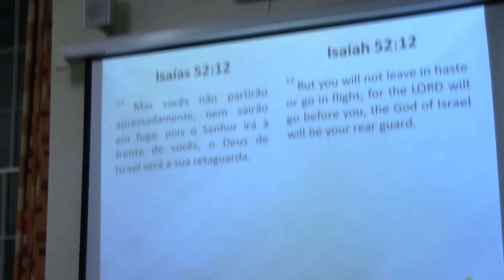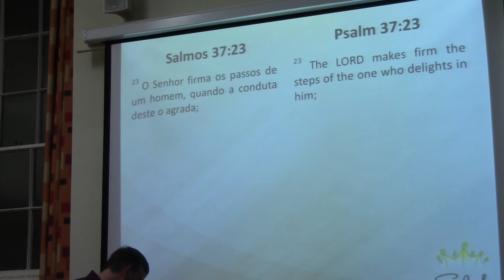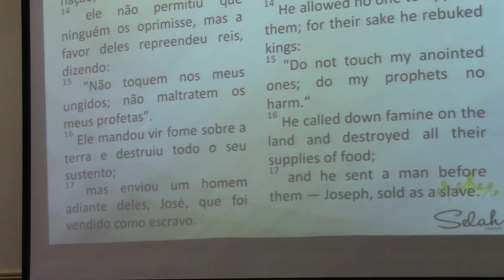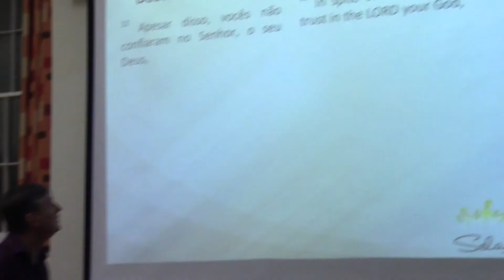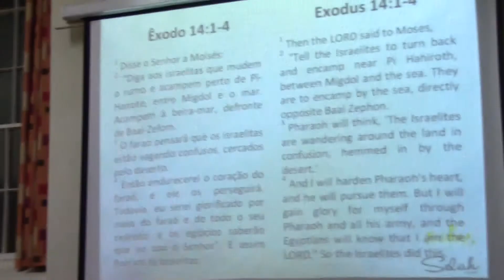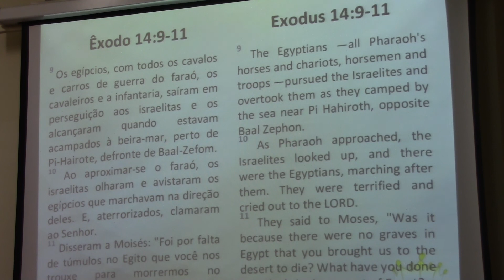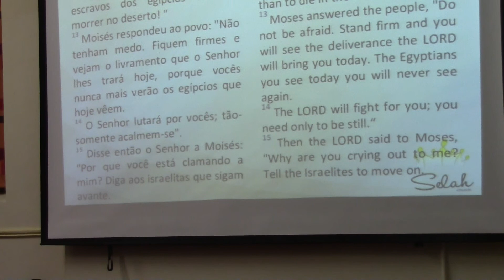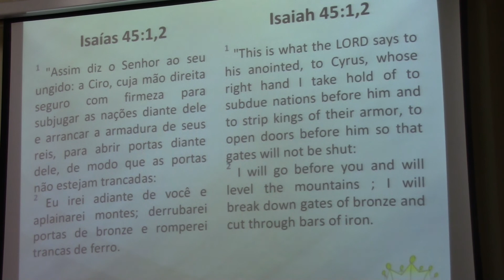Selah Church - YOUR GOD WILL GO BEFORE YOU Part 2 13/12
1. Isaiah 52:12
2. Romans 6:20-22
3. Jeremiah 50:20
4. Hebrews 10:17
5. Psalm 105:13-17
6. Deuteronomy 1:30,33
7. Exodus 14:1-20
8.Isaiah 45:1-2
9. Psalm 37:23